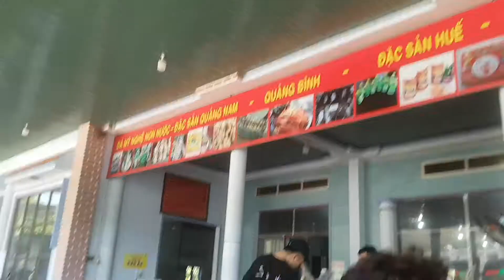From Hanoi to Saigon by Bus | Only 775.000 VND | Travel Vlog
Dokumentasi video selama di Vietnam.

Menyesali nasib tidak akan mengubah keadaan. Terus berkarya dan bekerjalah yang membuat kita berharga.
-Gus Dur-